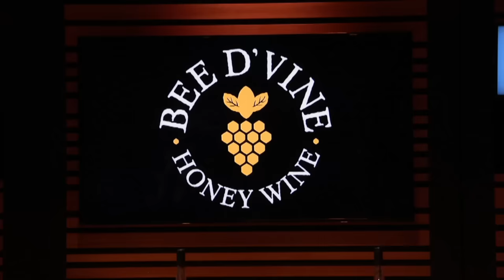Shark Tank US | The Sharks Do A Crazy Tasting For Bee D'Vine Honey Wine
Ayele Solomon is seeking $300k for a 15% stake in his company Bee D'Vine Honey Wine